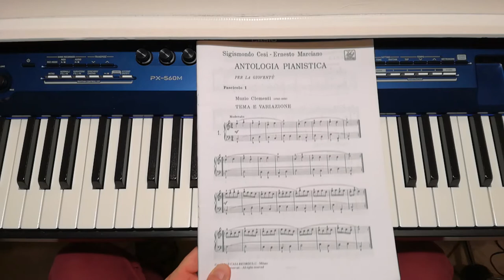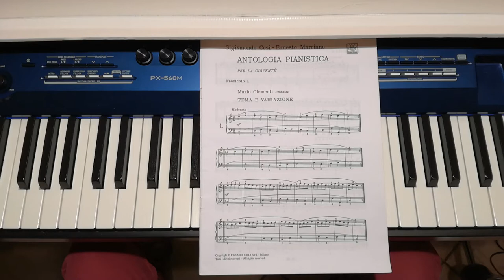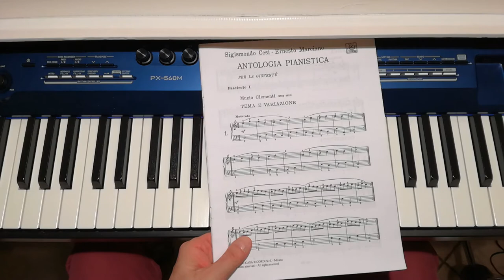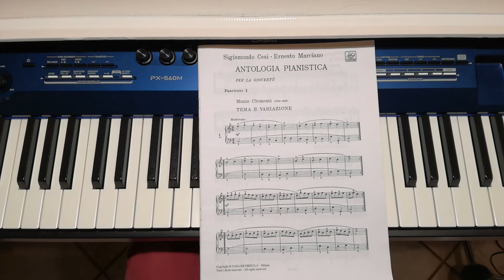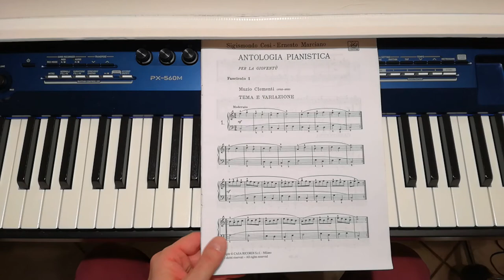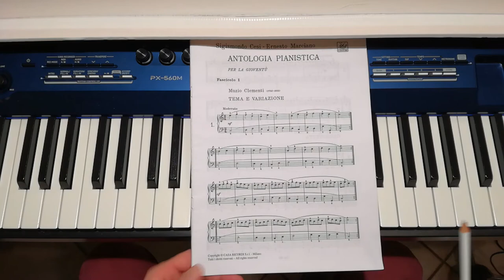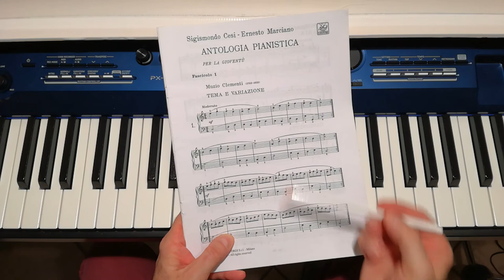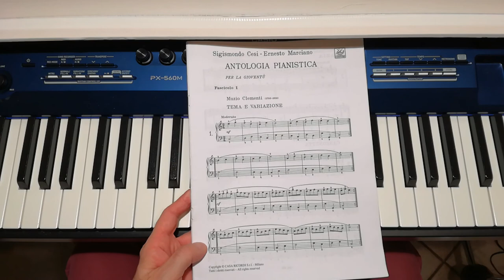Cesi Marciano 1° Volume - N. 1: Tema e Variazione di Muzio Clementi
Tutorial dedicato ai giovani pianisti. Parliamo di un semplice brano di Muzio Clementi contenuto nell'Antologia Pianistica di Cesi - Marciano.